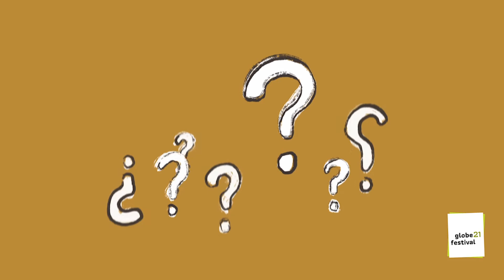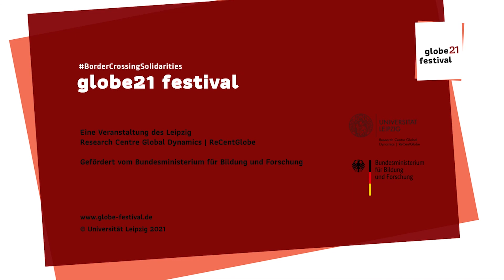"Im Fadenkreuz der Machthaber. Angriff auf die Zivilgesellschaft" im GLOBE|Filmgespräch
GLOBE|Panel zum ARTE-Dokumentarfilm "Im Fadenkreuz der Machthaber", die am 25. Juni im Live-Programm des Festivals gezeigt wurde. Sie ist ab 3. August auf ARTE sowie auf dem Youtube-Kanal von ARTE abrufbar

Am Filmgespräch nahmen teil: Ireneusz Pawel Karolewski, Alexander Libman & Antje Boehmert
Moderation: Axel Körner

Über die Dokumentation:
Eine Welle des Autoritarismus rollt derzeit von Osten nach Westen und attackiert die Zivilgesellschaft und damit eine grund- legende Säule der Demokratie. NGOs werden von den Regierungen als Einfallstor für eine unerwünschte Einflussnahme äußerer Mächte dargestellt. Betroffen sind Länder auf allen Kontinenten, unabhängig von ihrem Regierungstyp.
„Im Fadenkreuz der Machthaber – Angriff auf die Zivilgesellschaft“ dokumentiert dieses globale Phänomen beispielhaft an Indien, Russland und Polen und zeigt, welchen Repressionen die Zivilgesellschaft ausgesetzt ist und welche Auswirkungen dies für die Zukunft der demokratischen Idee bedeutet.
Wo Populisten und Autokraten regieren, geraten bürgerliche Freiheiten unter Druck. Aktivisten werden aber längst nicht nur angegriffen oder verhaftet, Gesetze sorgen dafür, dass sie kriminalisiert werden und ihnen
 die Finanzmittel entzogen werden. Nichtregierungsorganisationen und andere zivilgesellschaftliche Akteure, die Demokratie und Menschenrechte einfordern und gegen soziale Missstände und Umweltzerstörung aktiv sind, werden immer öfter zur Zielscheibe von Diffamierungskampagnen, Repression und Kriminalisierung durch Regierungen.

Eine Arte-Doku von von Regisseur Sebastian Weis (52 min). Produzentin: Antje Boehmert.